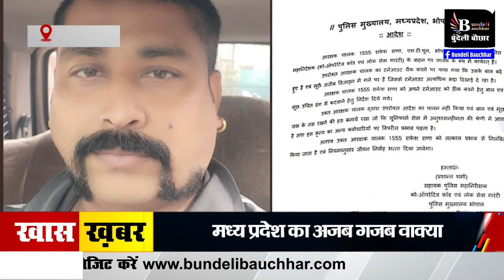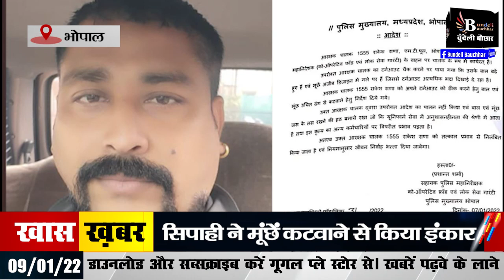MP -मूंछों के चक्कर में सिपाही हो गया निलंबित, मने गजबई है जा खबर